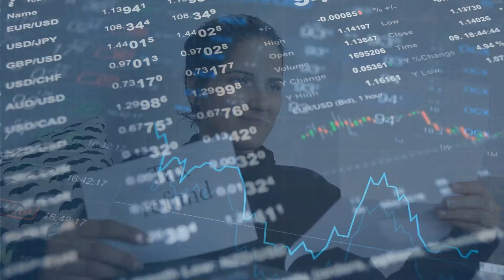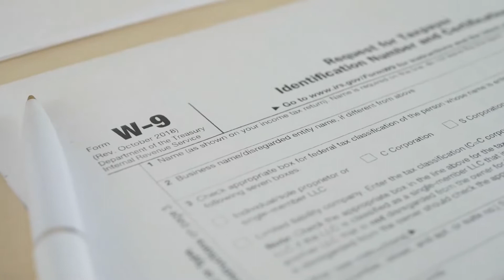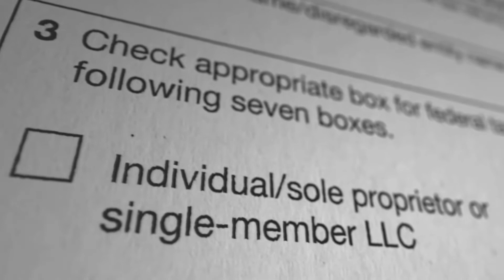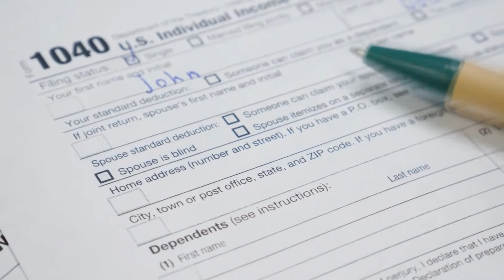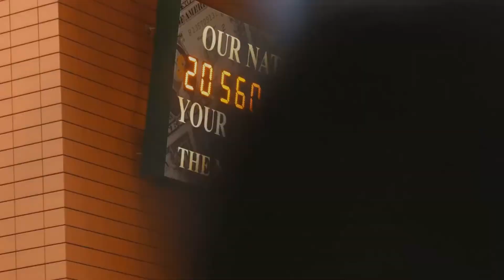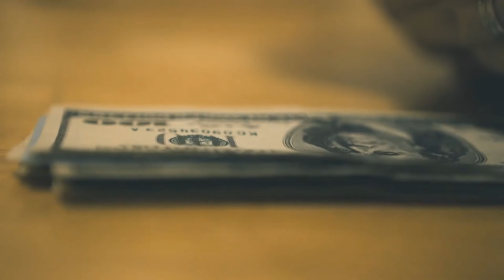Prosperar sem crescer: é possível?